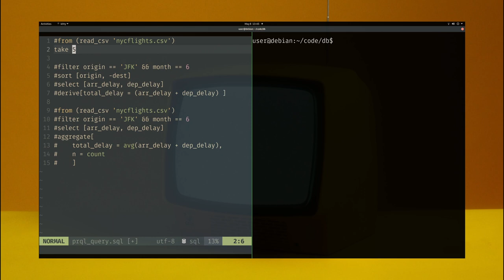Manipulate Data Like A Boss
This may be one of the most comfortable command line data manipulation workflows.

I am getting entr to run my query script as I make edits to my prql sql file. The prql statement is being evaluated by duckdb.